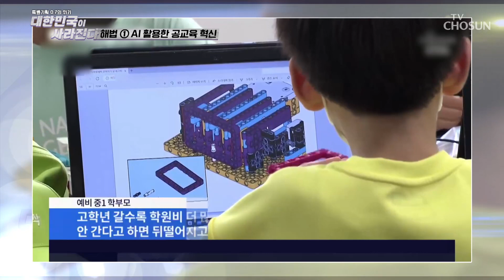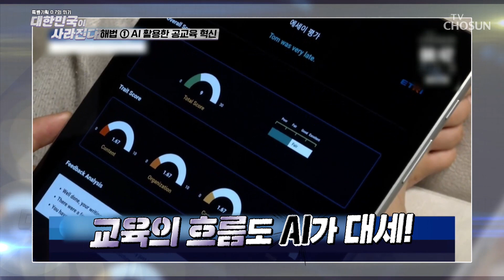생활비보다 많은 비용이 들어서 감당하기 힘든 사교육비 TV CHOSUN 240421 방송 | [대한민국이 사라진다] 1회 | TV조선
저비용으로 고품질 학습이 가능한 AI 교과서를 공교육 독점 법제화 추진